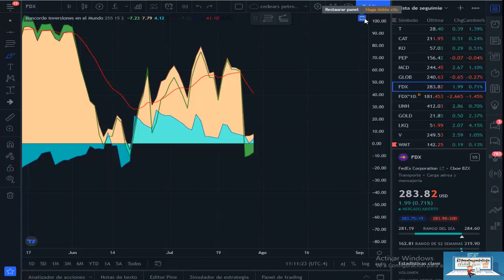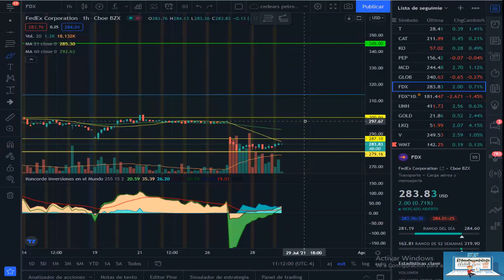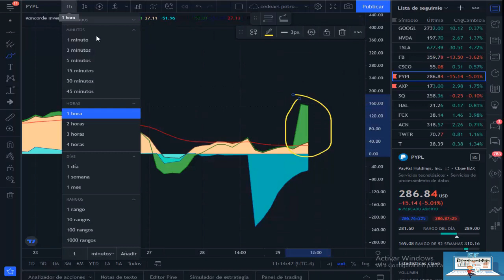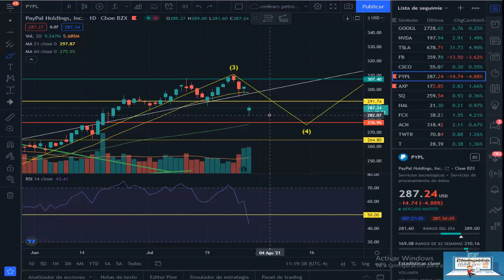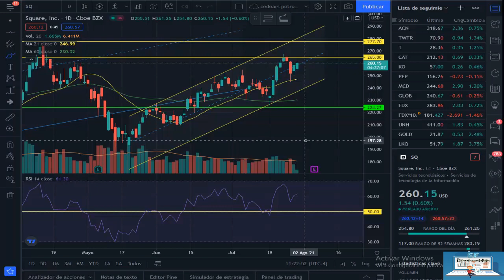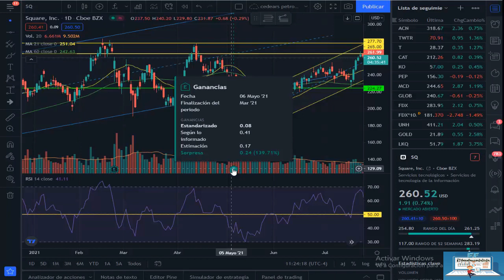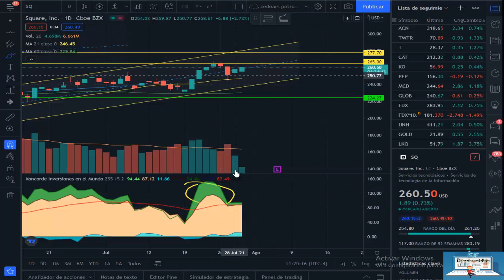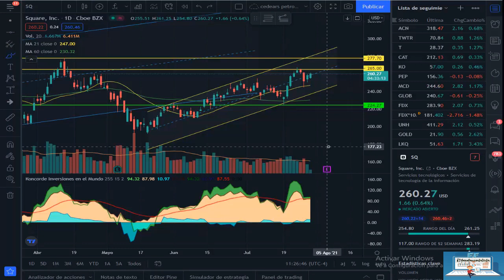ANALISIS TECNICO FEDEX PYPAL SQUARE 29-7-21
Me ayudan mucho para seguir mejorando el contenido

Saludos